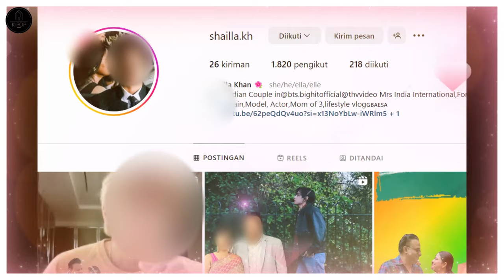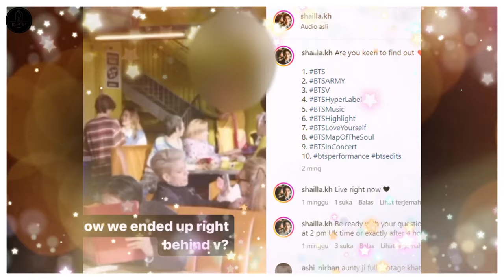THE LATEST FACTS BEHIND THE FILMING OF FRI(END)S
Shailla Khan and her husband, Shaz Khan, originally from India and residing in the UK, shared their experience of working with Kim Taehyung on his latest music video, "FRI(END)S". Kim Taehyung, the vocalist of BTS, has become a significant figure in the music world with his solo work and as part of the K-pop phenomenon, garnering millions of fans worldwide including in India. Shailla Khan noted the immense popularity of Kim Taehyung in India and Asia in general, stating that people there greatly admire him.